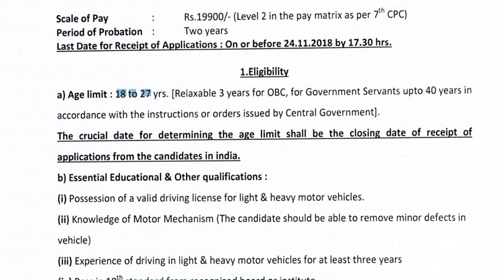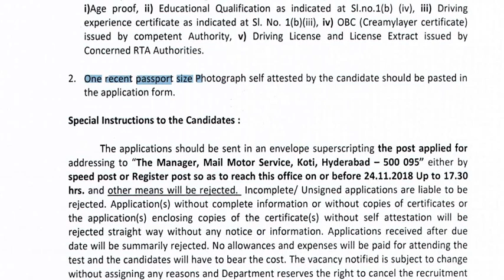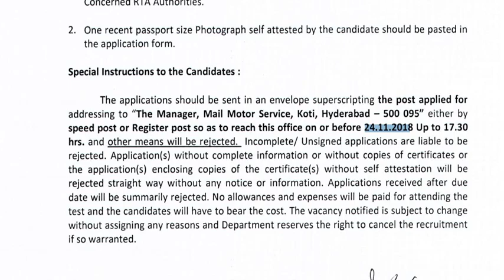இந்திய தபால் துறையில் வேலை ||தகுதி : 10-ஆம் தேர்ச்சி பெற்றிருக்க வேண்டும்